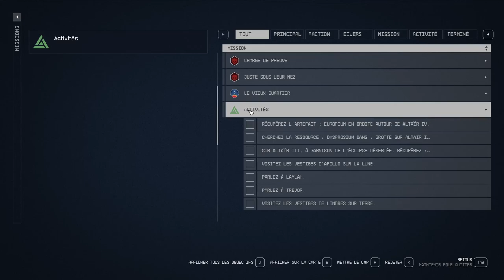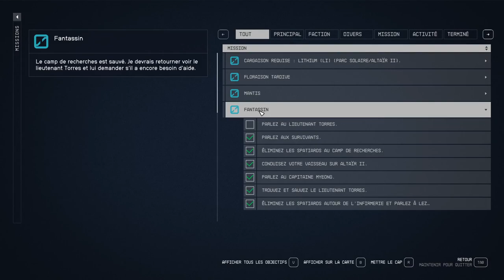STARFIELD - Voyage 25 - Avant-Poste Scientifique... (suite en description) [Altaïr II]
... Site d'Atterrissage, Bosquet Florissant, Avant-Poste Industriel, Parc Solaire et Bosquet Englouti

Knarfhang